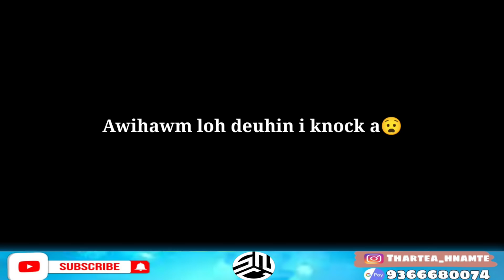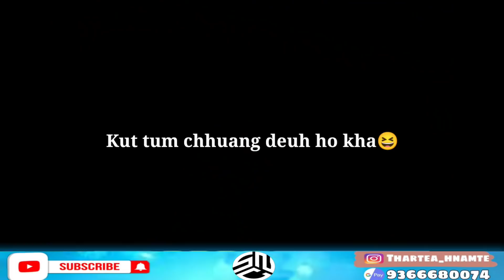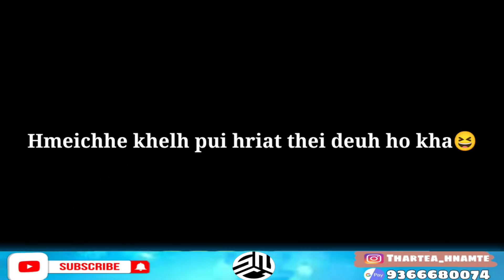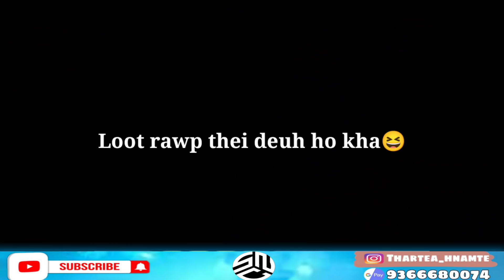Loot tha deuh in ho deuhin thi leh tho si😆 | PUBG FUNNY MOMENT | EPISODE - 12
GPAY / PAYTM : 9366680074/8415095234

I can olso advertising ___ Channel/Shop

 - Device : Redmi Note 9 pro (128gb) - AZ SCREEN RECORDER
-Games - BGMI
-Editor : Power Director & Kinemaster Pro
- Official BGMI currently - I love to read Your opinion on the comment - I dont use Emulator  - I Play with High rank - Most of my videos are from Pros Scrims or High Tier Lobby